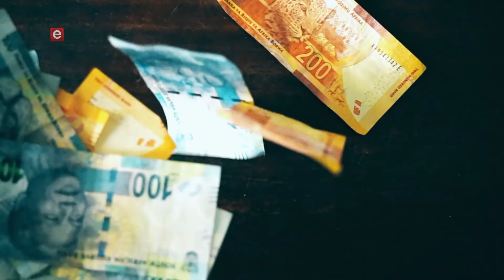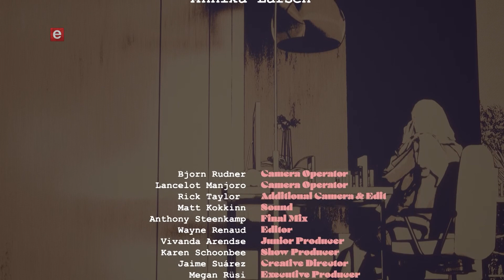My Guest Tonight With Annika Larsen S01 Ep25 V2